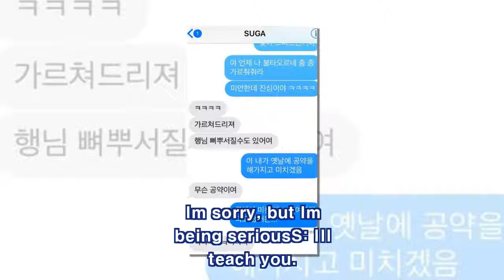Tablo reveals he's trying to learn the 'Fire' dance from Suga(News)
Epik High and BTS fans may be in for a treat soon.Tablo revealed a text conversation between himself and Suga on his Twitte…